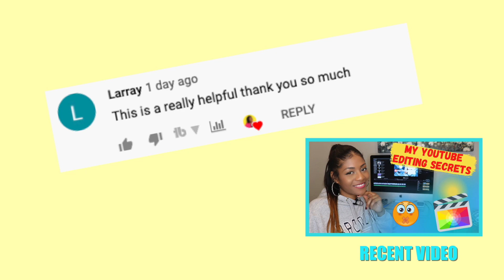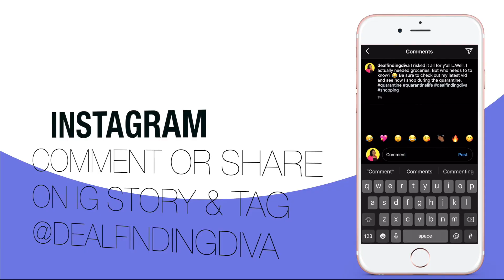⏱ Count Me Down! I'm Giving You 20 Side Hustles In 10 Minutes! 😰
🎉 Grab the AI Prompt that earned me $1,100 in one day (and 59 more)!

I'm Giving You 20 Side Hustles In 10 Minutes!

How To Start A YouTube Channel on a Budget:
Mentioned:
🚨 UPDATE: AppJobs has since been phased out. I now use Steady. They have more features and they’re FREE!
📸YOUTUBE EQUIPMENT I USE:

Neewer 18” Ring light
Indoor Camera: Canon SL2
Vlogging camera: DJI Osmo Pocket
Microphone, Pixel Lavalier
💖 WANT A CHANCE TO BE DIVA OR DIVO OF THE WEEK?

👀 STALK MY OTHER PLATFORMS!